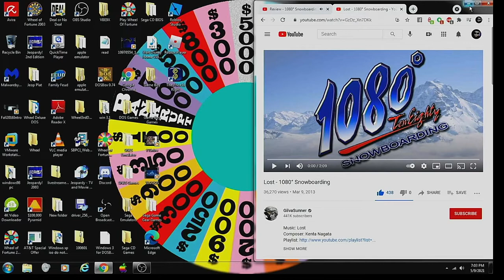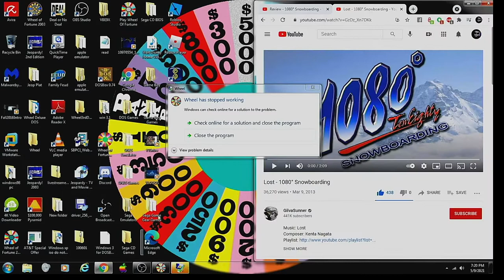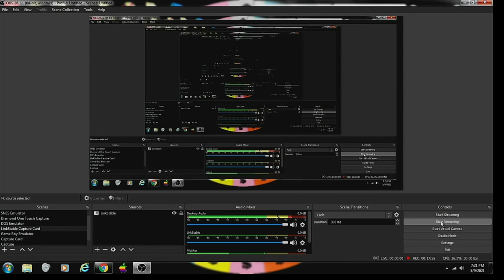11-in-1 May 2021 Specials (Part 26)